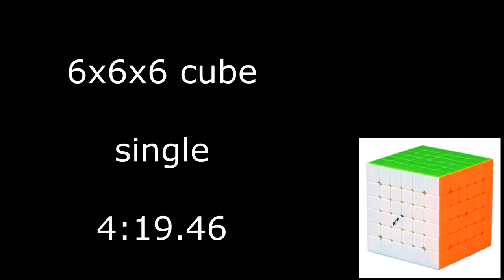6х6x6 single 4:19.46 (official solves)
Немного улучшил официальный сингл по 6х6 на чемпионате YJ Fest 2018. Несмотря на то, что попытка не очень удачная (cutoff - 4 минуты), время все равно обновилось
Qiyi MoFangGe Wuhua v2 6x6x6